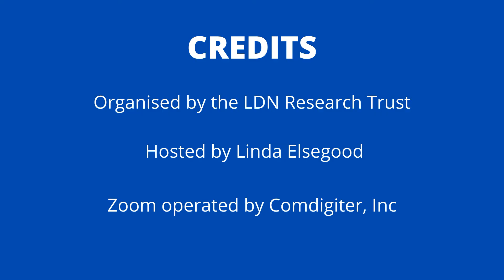Do You Recommend Taking LDN in the Morning?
LDN
Low Dose Naltrexone